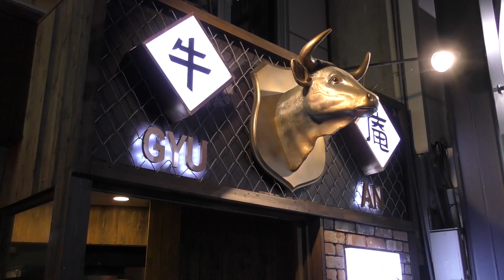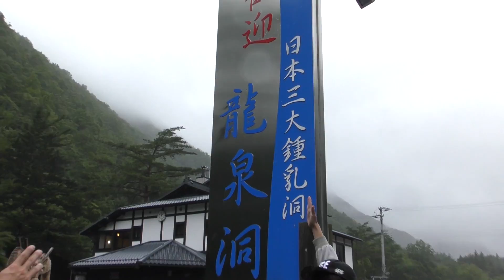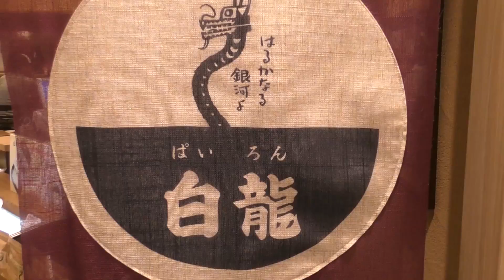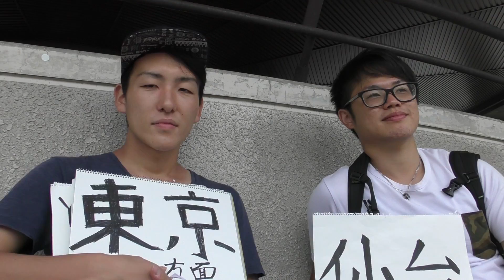【岩手総集編】僕らの岩手旅の全てをまとめました！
画びょうダーツの旅第一弾の岩手旅総集編です！

僕らの旅の全てをご覧ください！

★一度も欠かさず、毎日19時に動画配信中！